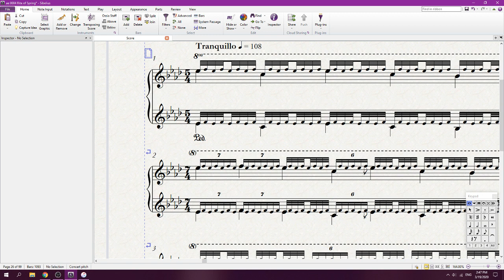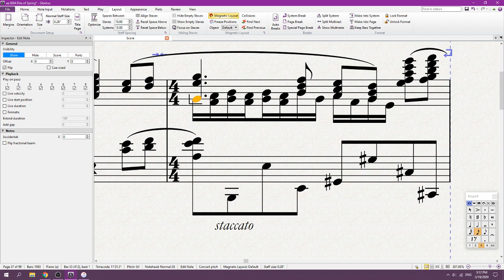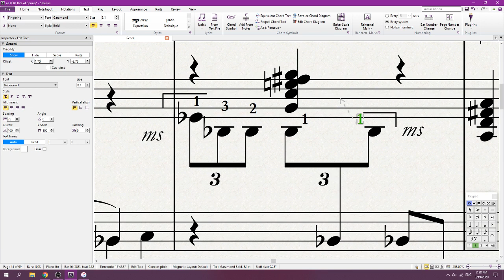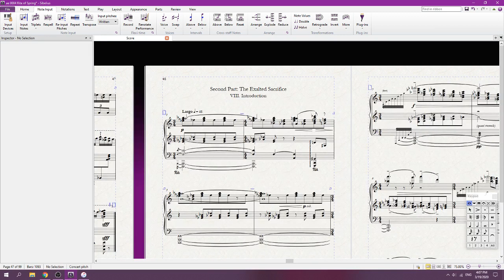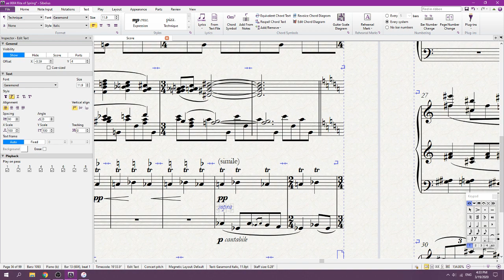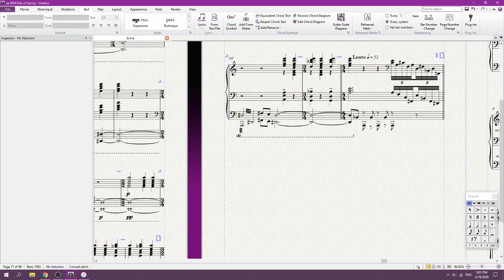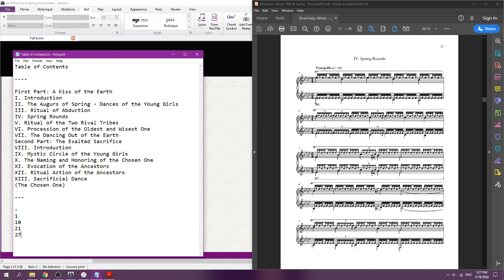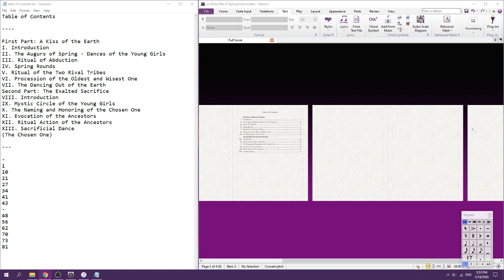Editing Rite of Spring! [COZY]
Spending some time with Stravinsky today and listening to some tunes. Feel free to chat!